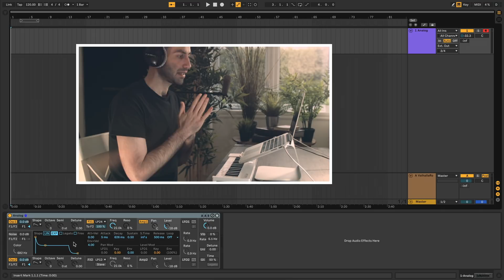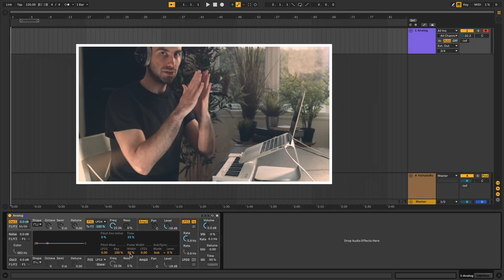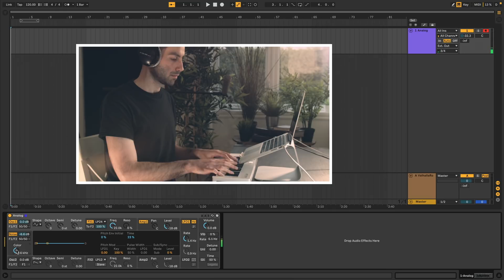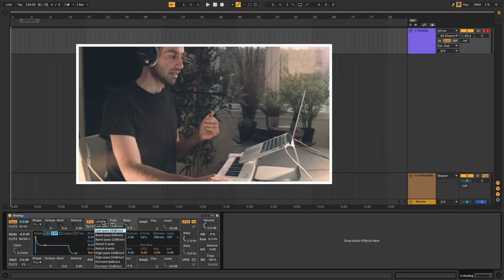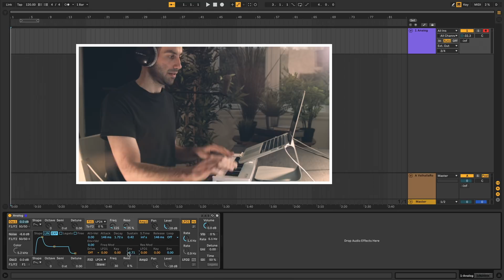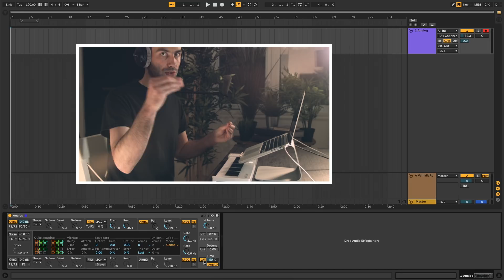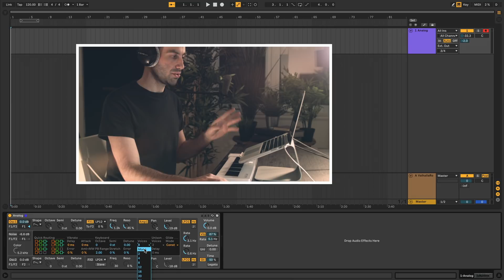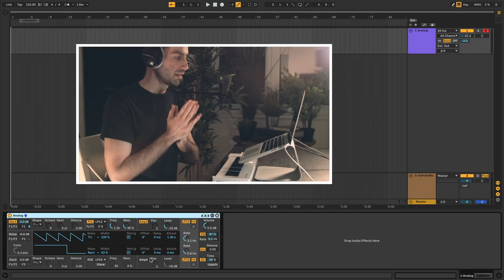Ableton Live Analog synth tutorial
Tutorial of Ableton's Analog synth plugin. I go over all the different buttons and settings and explain what they do. This is a subtractive synthesizer that ships with Ableton Suite. It has all the features you'd expect: 2 VCOs, Noise generator, 2 VCFs, 2 VCAs, 2 LFOs and 4 ADSR envelope generators. The filters are multimode and even include a cool formant filter for making vowel sounds.